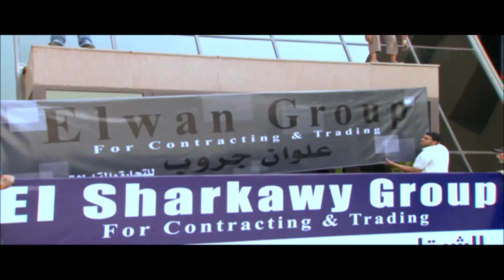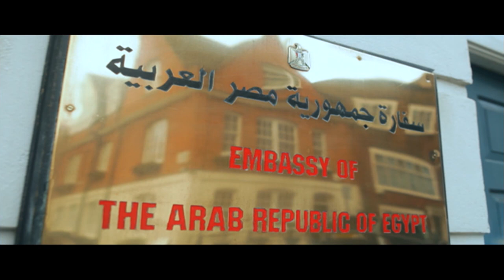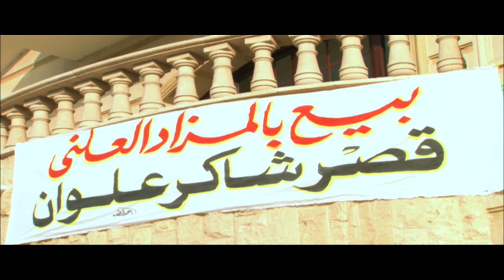مسلسل ريش نعام بدون فواصل الجزء الرابع 🔥 بطولة داليا البحيري، عمرو واكد، مادلين طبر